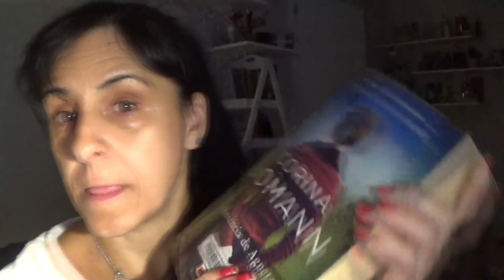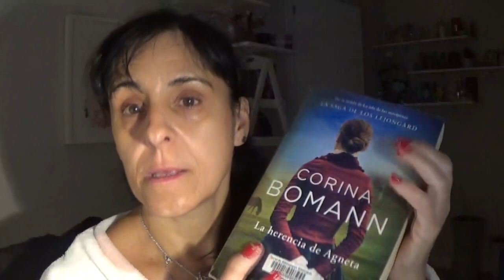VLOG 2133 ME VOY DE COMPRAS+ OS ANIMAIS QUE OS PARECE